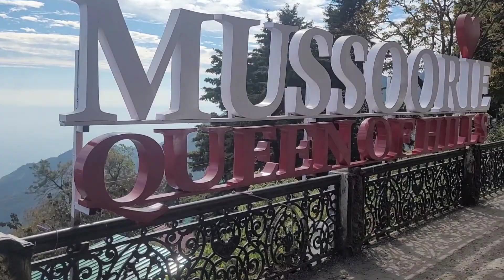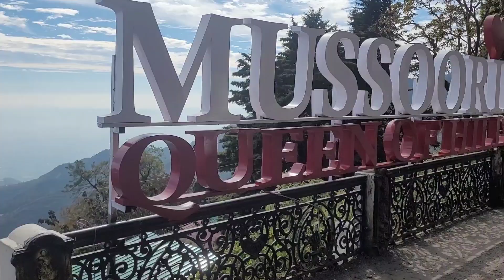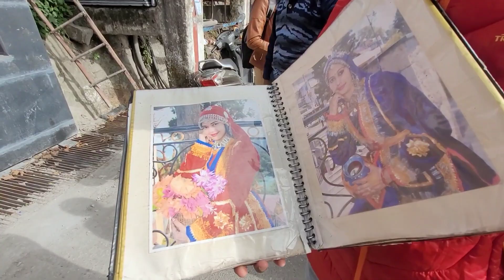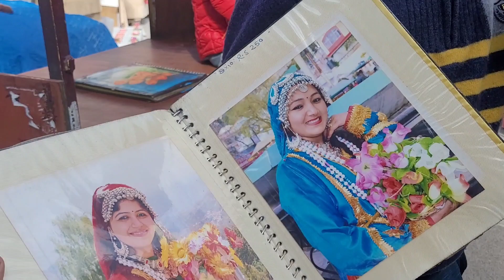पहली बार गयी मसूरी || जगह देख के पैसा वसूल और तारीफ सुनने को मिल गयी || Monika Silori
Mussoorie uttarakhand_Mussoorie मेरा नाम मोनिका सिलोडी है और में रुद्रप्रयाग (uttarakhand) की रहने वाली हूँ अपनी vlogging के माध्यम से uttarakhand की खूबसूरती और अपने परिवार की दिनचर्या साझा करती हूँ
आप सभी का बहुत बहुत धन्यवाद मेरे चैनल से जुड़ने के लिए
आप Youtube के साथ-साथ मुझसे Instagram पर भी जुड़ सकते हैं 👇